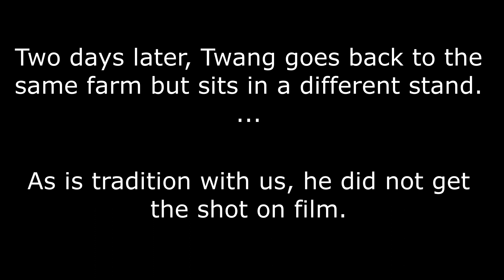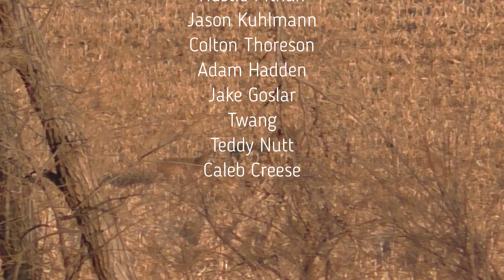Season 3 Ep. 7 The Rut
The rut is in full swing in Western Iowa and Twang realizes the difficulty of self-filming while bow hunting as he takes "Deuces", a mature buck, at the Turin farm.